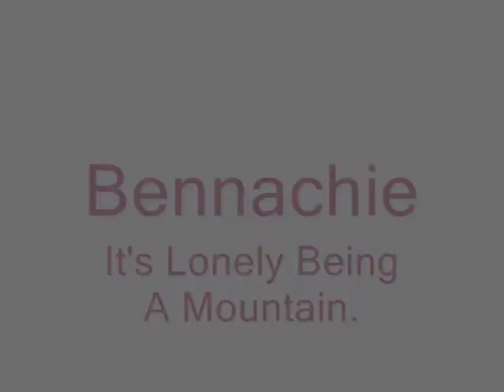Bennachie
Bennachie. An original composition by no66y. I hope you enjoy this piece of music.